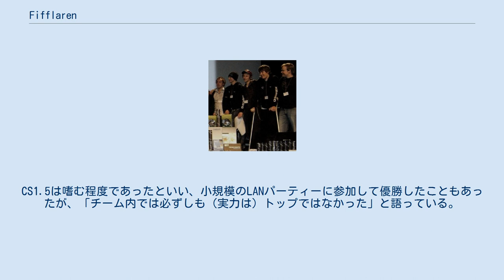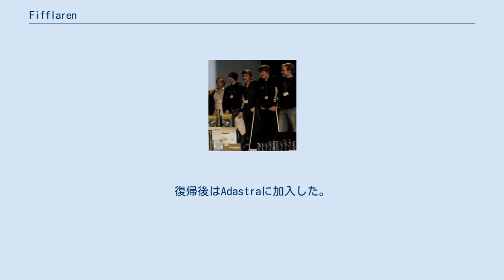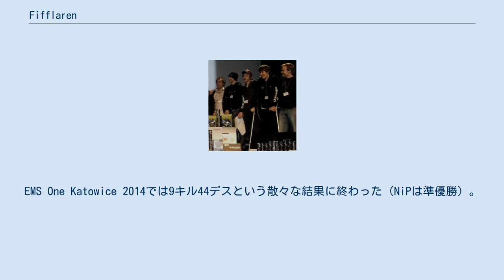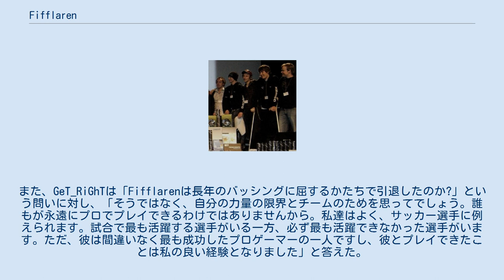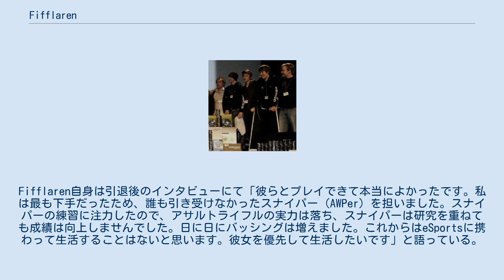Fifflaren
Fifflaren（英:フィフラーレン）は、スウェーデン出身の元プロゲーマー。
『カウンターストライク』のプロシーンにおける、NiPの元メンバーとして知られる。
 カウンターストライクシリーズはCS1.5からプレイし始めた。
CS1.5は嗜む程度であったといい、小規模のLANパーティーに参加して優勝したこともあったが、「チーム内では必ずしも（実力は）トップではなかった」と語っている。
2005年、近所に住んでいたKyoChi（キヨシ）に薦められ、CS:Sをプレイし始めた。
これを期に、Fifflarenはスウェーデンの小規模な大会に参加した。
その後はより本格的なトーナメントに参加すべく、活動タイトルをCS:Sに移行。
KyoChiが結成したチームに加わった。
そのチームには既にCPLで名を馳せていた"HaZ"（ハズ）がいた。
2回ほどトーナメントに参加したが、Fifflarenの実力に対して数人のメンバーが活動の継続を望まなかった。
これを受け、5〜6ヶ月間、Fifflarenは活動を休止した。
復帰後はAdastraに加入した。
これがキャリアにおいて所属期間が最も長いチームとなった。
 CGSシーズン2にてプロとして指名され、初の給料を得る。
 2012年、NiPが再結成された。
Source Engineに対する知識が評価され、Fifflarenはそのメンバーに選ばれた。
NiPはCS1.6の有名プレイヤーであるGeT_RiGhT、Xizt、f0restや、共にIBMに勤務し、古くから活動を共にしてきたfribergがいた。
Fifflarenはライフラー（Rifler）、IGLとしての経験が豊富であったが、NiPではスナイパー（AWPer）を担った。
その後NiPは半年もの間にわたってオフライン大会無敗を誇る世界ランキングトップのチームに成長した。
この快進撃について、Fifflarenは「これほど成功を収めるとは思っていなかった」と語っている。
 2013年後期より、衰えや他チームによる攻略によって成績が著しく悪化した。
EMS One Katowice 2014では9キル44デスという散々な結果に終わった（NiPは準優勝）。
 成績の悪化から次第にFifflarenへのバッシングが加熱し、最終キルレートは0.95と、低迷した。
これが低水準であることは、同時期のfribergのキルレートが1.09であることからも分かる。
 2014年11月、NiPを去ると同時にプロシーンから引退した。
この引退を受けて、チームメイトであったGeT_RiGhTは「悲しいです。引退が決まった時は泣いてしまいました。色々な感情が交錯していますが、まとめて言うならば、悲しく、残念です」とインタビューで語っている。
また、GeT_RiGhTは「Fifflarenは長年のバッシングに屈するかたちで引退したのか?」という問いに対し、「そうではなく、自分の力量の限界とチームのためを思ってでしょう。誰もが永遠にプロでプレイできるわけではありませんから。私達はよく、サッカー選手に例えられます。試合で最も活躍する選手がいる一方、必ず最も活躍できなかった選手がいます。ただ、彼は間違いなく最も成功したプロゲーマーの一人ですし、彼とプレイできたことは私の良い経験となりました」と答えた。
Fifflaren自身は引退後のインタビューにて「彼らとプレイできて本当によかったです。私は最も下手だったため、誰も引き受けなかったスナイパー（AWPer）を担いました。スナイパーの練習に注力したので、アサルトライフルの実力は落ち、スナイパーは研究を重ねても成績は向上しませんでした。日に日にバッシングは増えました。これからはeSportsに携わって生活することはないと思います。彼女を優先して生活したいです」と語っている。
 2015年、FifflarenはTwitchにコメンテーター兼解説者として雇用された。
これからはプレイする選手側でなく、試合を批評する側として関わっていくという。
この雇用によってFifflarenはアメリカへ引っ越した。
これについては、「アメリカへ引っ越してしばらくは苦悩もあった。予約のやり方、色々困りましたから。今はオフィスに自分のスペースがあって、良き同僚もいる。文句を言うことは一つもない」と語っている。